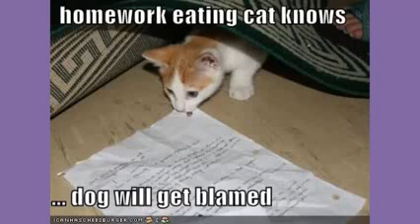Crazy cat photos,funny cat pictures